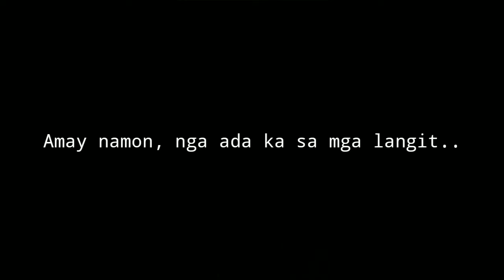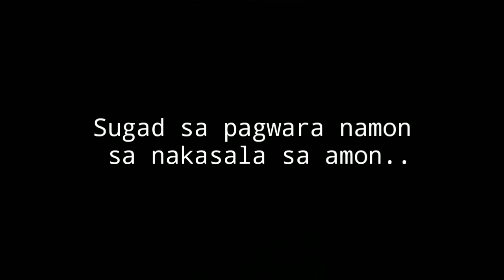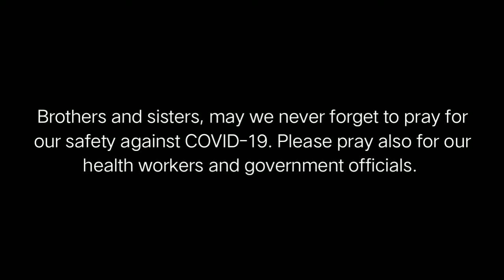AMAY NAMON COVER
MAY WE ALL BE SAFE FROM COVID-19! DO NOT FORGET TO PRAY! STAY HOME! ❤